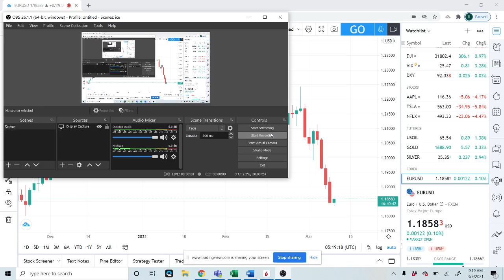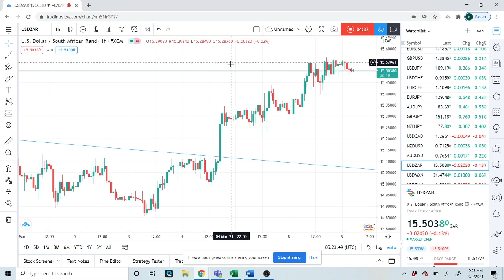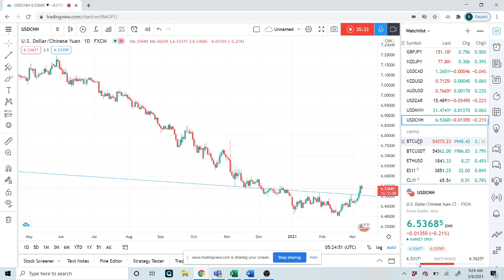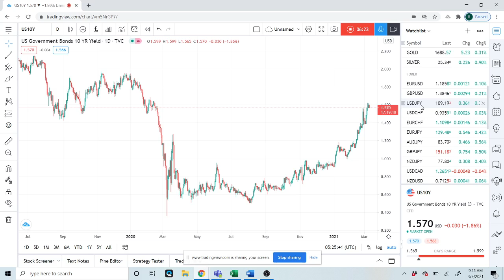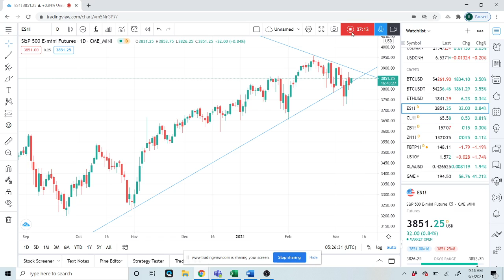FOREX & CRYPTO TRADING 9th Mar (EURUSD) an institutional view for individual traders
Levels in EURUSD, USDJPY, USDCHF, EURCHF, NZDJPY, NZDUSD, USDZAR, USDCNH

BTC/ BTCUSD/Bitcoin
ETH/ ETHUSD/Ethereum

Also SPX/ES_F